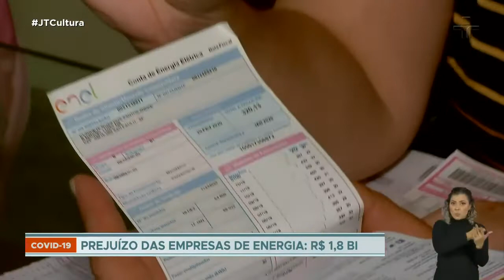Atrasos de pagamento quadruplica em tempos de pandemia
A taxa de consumidores que atrasaram o pagamento das contas de energia elétrica quadruplicou nos últimos 30 dias. O índice subiu de 3% para 12% se comparado com o mesmo período do ano passado. A pandemia da Covid-19 é apontada como a principal razão para os atrasos.